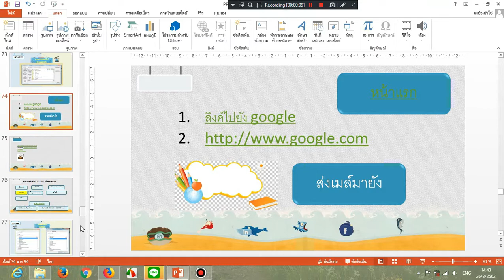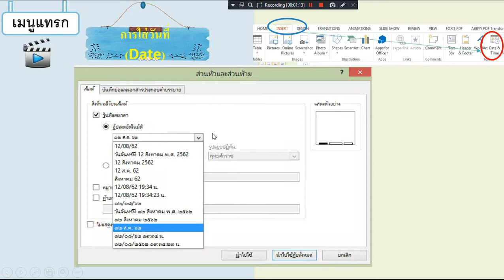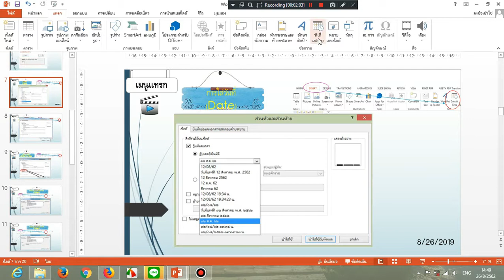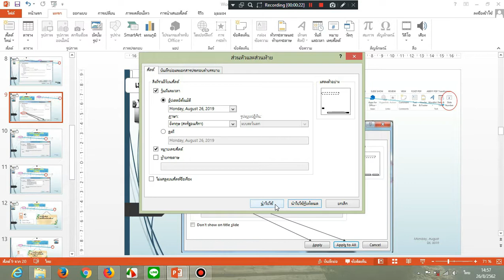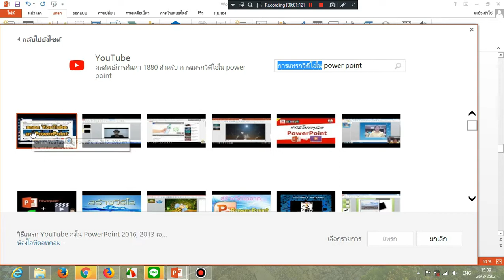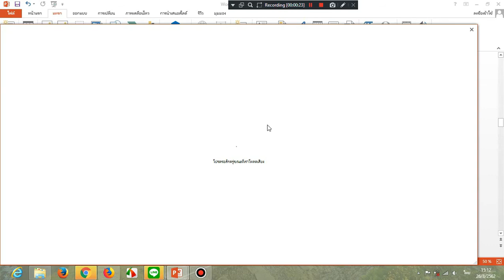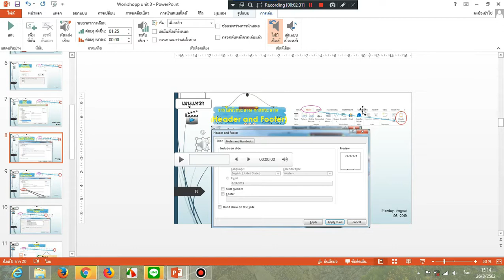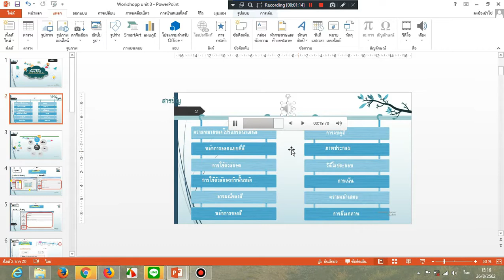PPT8- เมนูแทรกเสียงและสื่อใน Power Point